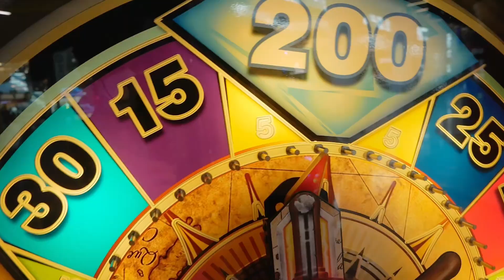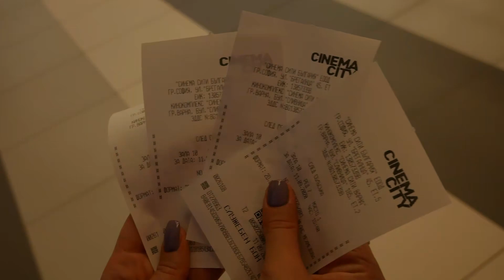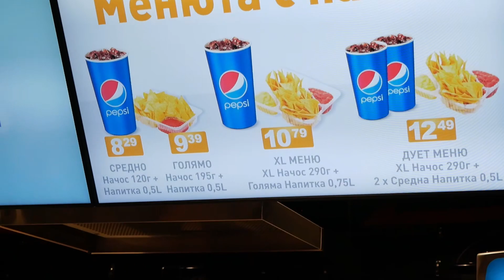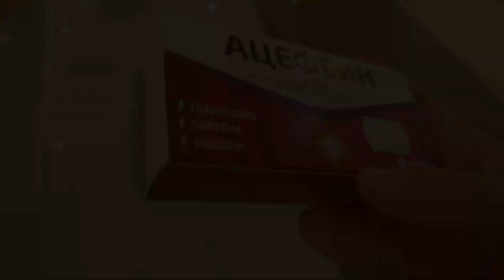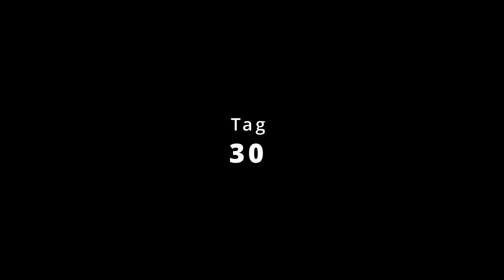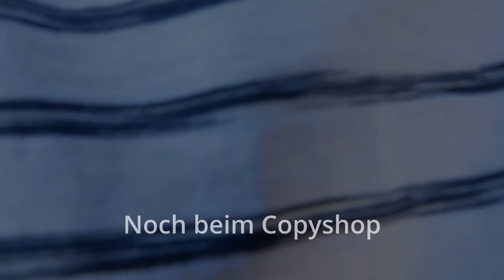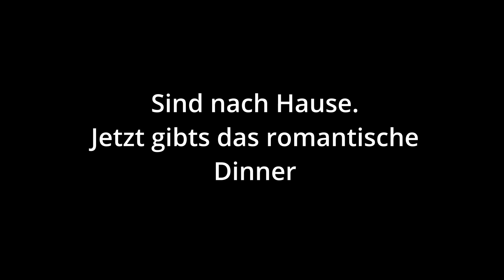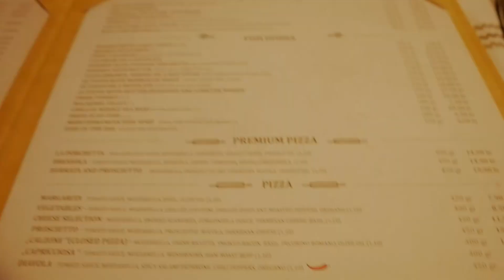Mein BDAY & GESCHENK für meinen DAD | Bulgarien Daily Vlogs #029-031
Wir sind bei den letzten Tagen des Vlogs angekommen. Ich hoffe ihr genießt sie genauso wie Ich. An Tag 29 gehts noch ins Kino, Tag 30 hab ich Bday und wir holen ein Geschenk für meinen Dad. Dabei schauen wir uns auch endlich den Sea Garden an. Zur guter Letzt gibt es noch ein romantisches Dinner. An Tag 31 ist dann nur der Rückflug und abschließend hab ich euch noch ein paar Worte gewidmet.
Möge die Macht mit euch sein, viel Spaß!

◀◀◀ Karzinogener Kommerz ▶▶▶

Kommt auf den Communitydiscord zum Flamen.

◀◀◀ Musik ▶▶▶